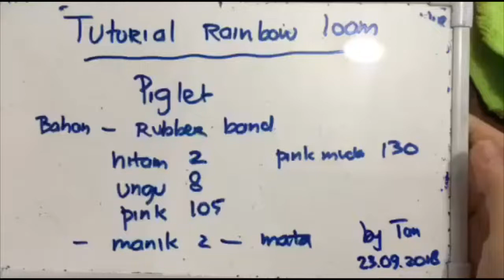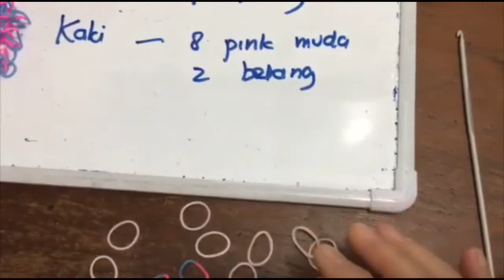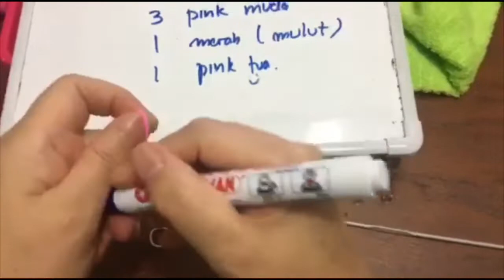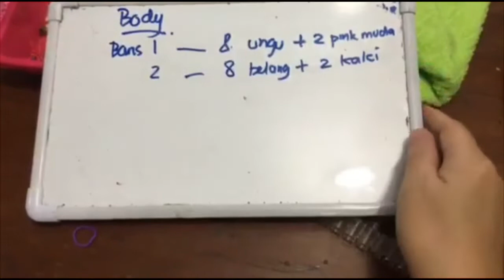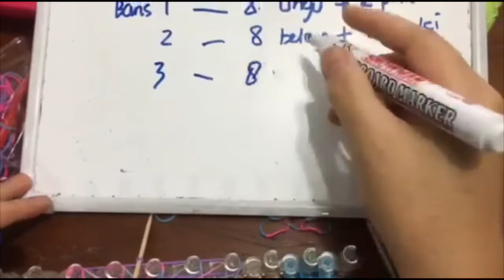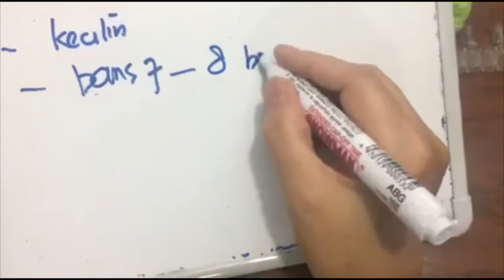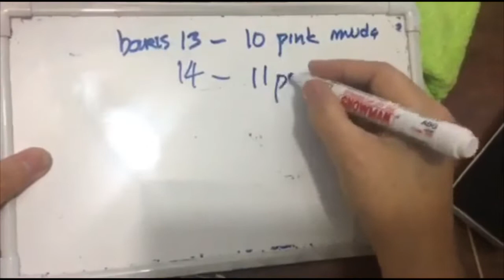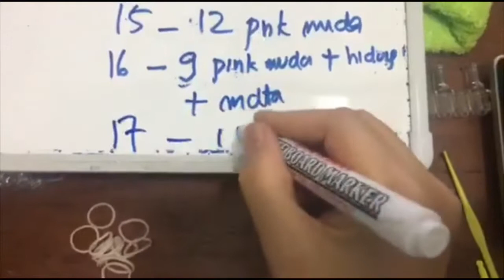Tutorial ke 96 - Piglet Rubber band with Loom ( Rubber band )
Tutorial Piglet Rubber band Loom ( Rubber band )